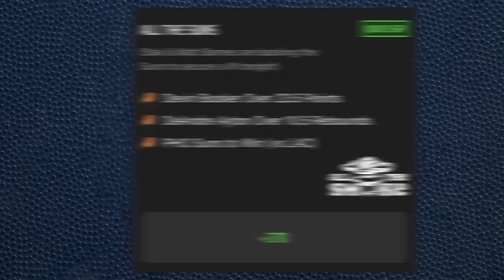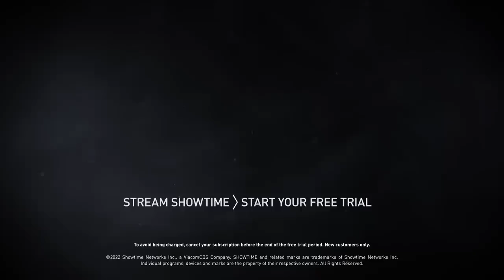Nick Cannon | Ep 181 | ALL THE SMOKE Full Episode | SHOWTIME Basketball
More heat from ALL THE SMOKE is here as Matt and Stak are joined by a man who does it all, Nick Cannon. The TV host, actor, rapper, and comedian opens up about his multi-faceted career. Cannon shares his influences in the space, what acting in Drumline was like, dealing with Lupus and much more.

Don’t miss out on all the action this week at DraftKings! Download the DraftKings Sportsbook app today!

(00:00:00) - Intro
(00:04:50) - Upbringing
(00:09:50) - Stand Up Comedy Beginnings
(00:15:50) - Influences in the space
(00:22:50) - Signing with Warner Bros/Will Smith
(00:25:40) - Wild'n Out
(00:36:05) - Drumline
(00:47:00) - Dealing with Lupus
(00:53:40) - Fatherhood
(01:08:30) - Quick Hitters
(01:15:59) - END